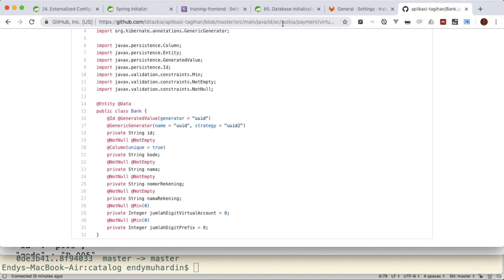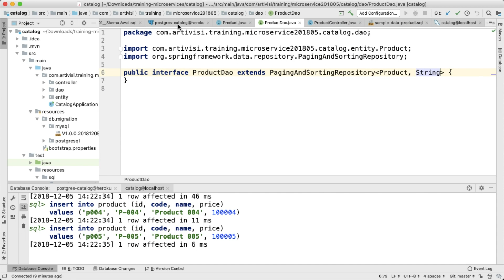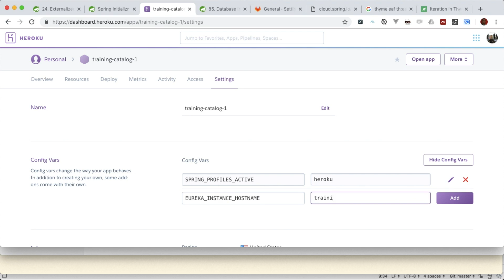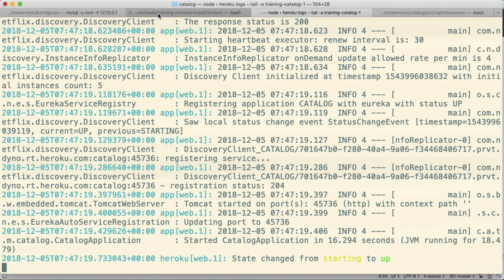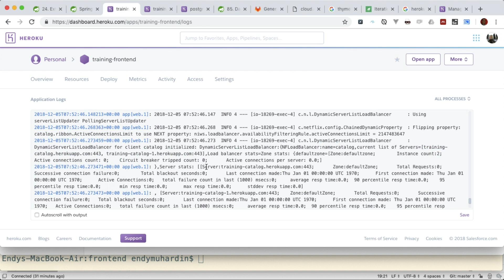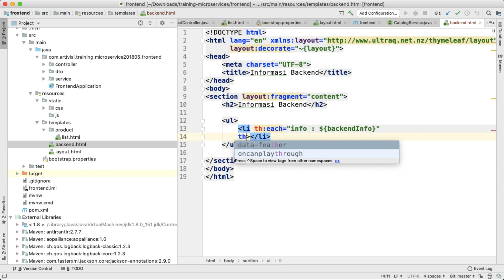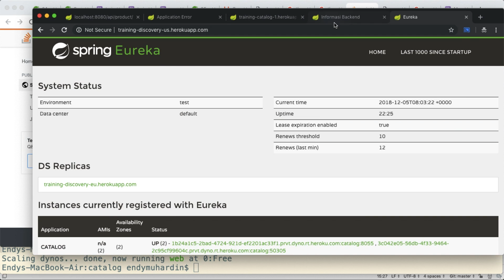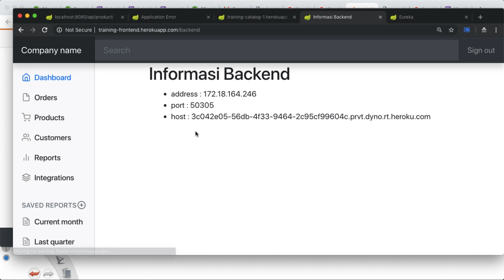Episode 09 - Rest Client Feign Ribbon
Pembicara : Endy Muhardin
Pembahasan Tentang : Rest Client Feign Ribbon